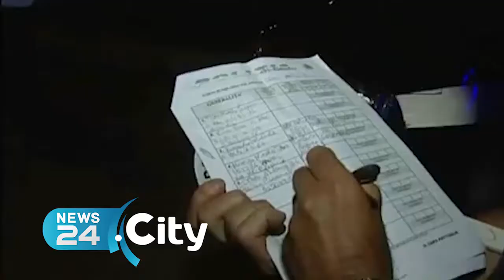BARLETTA | Polizia Stradale, chiusa la sottosezione di Barletta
Al via le operazioni di dismissione che termineranno nel mese di giugno